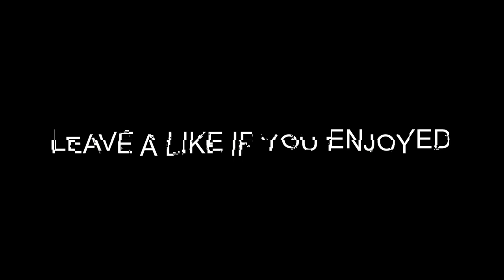WHY VALENTINE'S WEEK IS THE MOST BROKEN EVENT FOR PROFIT IN GROWTOPIA...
- Costs 3$/month and supports me and therefore lets me create more content more regularly. 💚
You also get a lot of cool benefits in return:
- Loyalty Badges in comments & live streams.
- Custom Emojis in comments & live streams.
- Member shout-outs in every video.
- Maybe member only live streams with facecam & voice. :)
- Link to read more and join thanks.

Alternative titles:
Growtopia Valentine Profit w/Jamew7
GBC Profit in Growtopia
Growtopia GBC Profit
Growtopia Profit in Valentines

Thumbnail inspiration:
MrAmos
Teryjaki / Tery